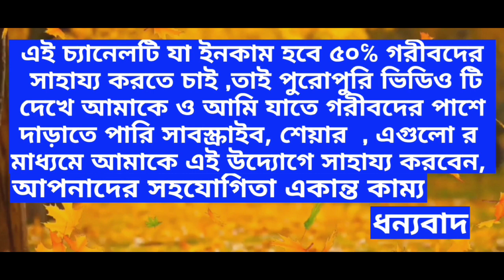Durga puja Theme Malaysia Twin Tower|Durga Puja Preparation 2022|Kalyani ITI More Durga Puja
Kalyani ITI More Durga Puja 2022 | Malaysia Twin Tower | Kalyani ITI More Luminous Club Durga Puja

💥 Serampore Durga Puja 2022 | শ্রীরামপুর দূর্গা পূজা নেতাজী মোড়

💥 suruchi sangha durga puja 2022 | suruchi sangha theme song | kolkata suruchi sangha durga puja । সুরুচি সংঘ দূর্গা পূজা

💥 Chetala Agrani Durga Puja 2022
 চেতলা অগ্রনী দূর্গা পূজা

💥 দেশপ্রিয় পার্ক দূর্গা পূজা | Deshopriyo park Durga Puja 2022

💥 MD. Ali Park Durga Puja 2022 | মহম্মদ আলি পার্ক দূর্গা পূজা

💥 Santosh Mitra Square Durga Puja 2022 |সন্তোস মিত্র স্কোয়ার দূর্গা পূজা

💥 College square Durga puja 2022 | কলেজ স্কোয়ার দূর্গা পূজা

💥 Kaylani Durga Puja 2022 | কল্যাণী দূর্গা পূজা

In this video you see Kalyani ITI more Durga Puja 2022 pandal preparation. The pandal is under construction same as Malaysia_Twin_Tower . You will see the details of the puja pandal preparation and the materials used to make huge extremely beautiful Malaysia Twin Tower.
The puja pandal is just near to Kalyani ITI More, Kalyani Nadia, at Kalyani Luminous Club ground.

 kalyani malaysia twin tower
kalyani iti more
2022 durga puja
kalyani iti more luminous club durga puja pandel 2022
malaysia twin tower durga puja pandal 2022
 luminous club
kumartuli
kumartuli 2022
কল্যাণীর দূর্গা পূজার প্রস্তুতি ২০২২
iti more durga puja pandel kalyani nadia
kalyani iti more durga puja preparation 2022